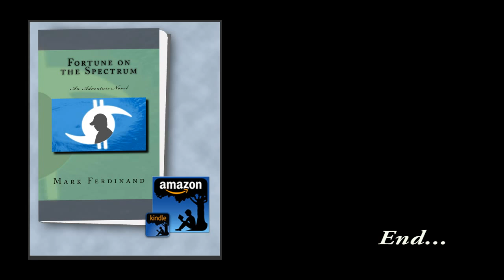Son with autism riding electric kayak July 4th weekend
Took the boy out. It's very hot out but we cooled off at the swimming hole.  Found lots of mudflat fiddler crabs on shore and this blue crab spitting at me in the video. The motorized kayak is running strong again this year even with 2 growing people aboard...